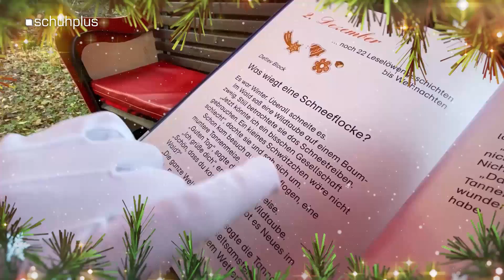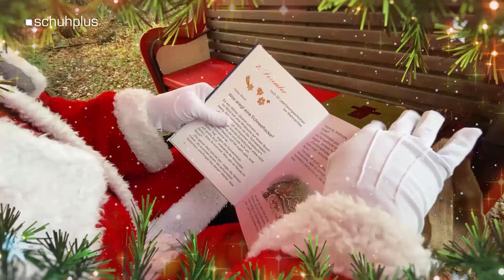Der Sedelsberger Nikolaus erfreut die Community von schuhplus mit einer Geschichte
Die Chefs von schuhplus – Schuhe in Übergrößen – in Sedelsberg Kay Zimmer und Georg Mahn haben den Nikolaus im Saterländer Wald erwischt und konnten ihn direkt überreden, den Kindern der schuhplus-Fans eine tolle Geschichte vorzulesen! Setzt Euch besinnlich zusammen und genießt den kleinen Ausflug in die Weihnachtswelt!